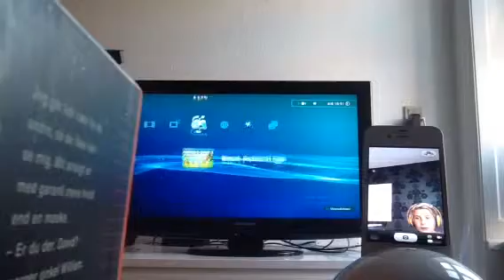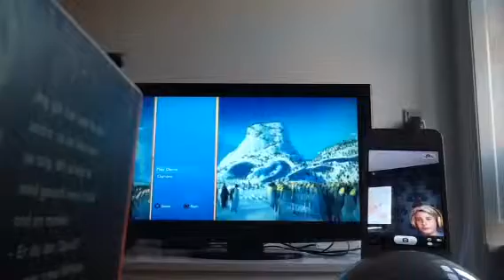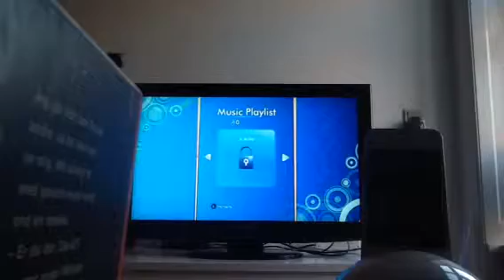happy feet fun demo game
fun demo